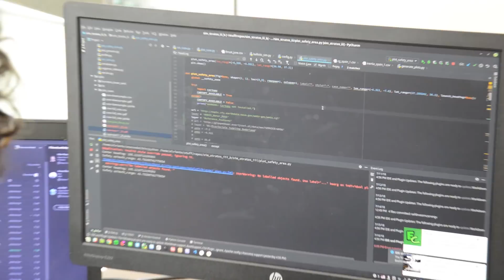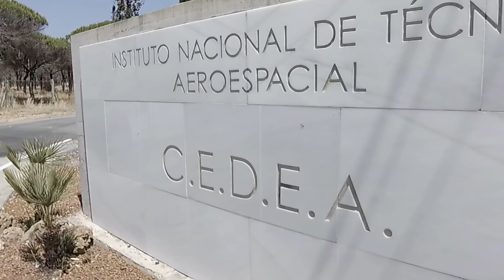Stratos III Ready For Lift-off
⇩ Interested? Scroll down to learn more ⇩

With the last part for the rocket received, we are ready for liftoff. Stratos III is planned to launch on July 24 21:00 CEST.